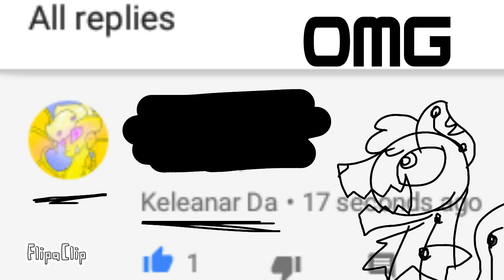I gotta comment from Keleanar Da